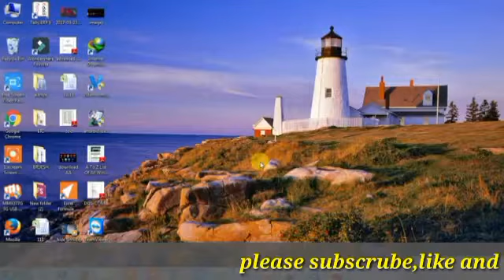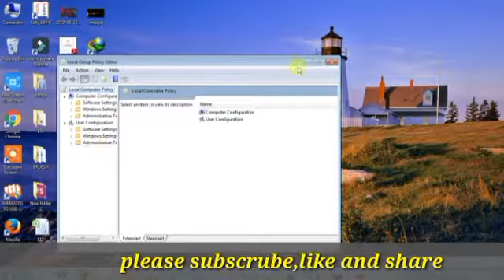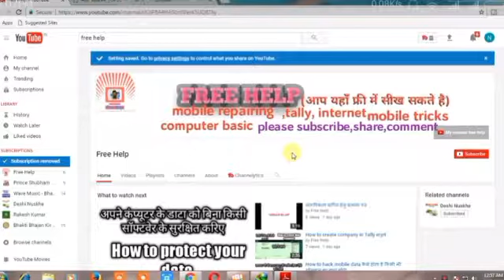आल प्रोग्राम को कैसे छिपाये How to hide All program from computer start menu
आपका अपने इस यूट्यूब चैनल फ्री हेल्प में बहुत बहुत स्वागत है आप यहां फ्री में सीख सकते है मोबाइल टेक्नोलॉजी, कंप्यूटर टेक्नोलॉजी, टैली,ms office, चैनल का सदस्य बनने के लिए अभी वीडियो के नीचे दिए गए सब्सक्राइब बटन पर क्लिक करके,  फ्री में सदस्य बनकर सभी वीडियो को देखकर अपने ज्ञान का विस्तार कीजिये,
धन्यवाद !

1- How to create user name and password in pc or laptop कंप्यूटर में यूजर नेम और पासवर्ड बनाये–

How to hide unhide DVD or CD writer in pc or laptop आपका अपने इस यूट्यूब चैनल फ्री हेल्प में बहुत बहुत स्वागत है आप यहां फ्री में सीख सकते है मोबाइल टेक्नोलॉजी, कंप्यूटर टेक्नोलॉजी, टैली,ms office, चैनल का सदस्य बनने के लिए अभी वीडियो के नीचे दिए गए सब्सक्राइब बटन पर क्लिक करके,  फ्री में सदस्य बनकर सभी वीडियो को देखकर अपने ज्ञान का विस्तार कीजिये,
धन्यवाद !

1- How to create user name and password in pc or laptop कंप्यूट